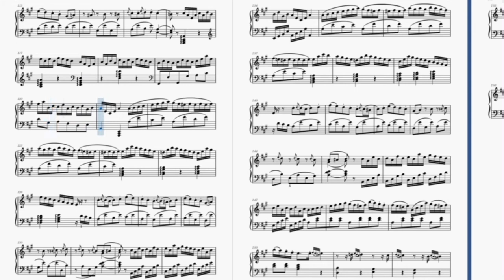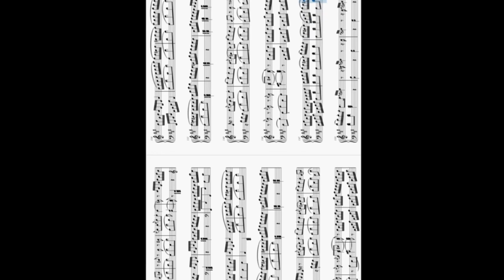ABRSM 2023-2024 Grade 8 A8: Andante grazioso and Vars - Mozart